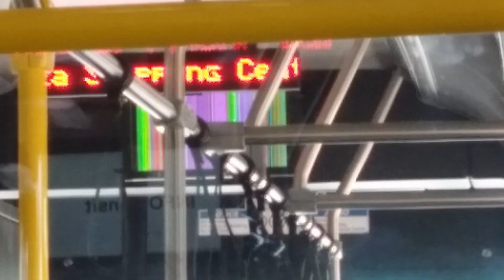SolTrans 2019 BYD K9M #4503 on Route 2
Recorded on May 19, 2023 from Vallejo Transit Center to Sereno Transit Center. Here is a ride on one of Soltrans' battery-electric buses northbound on the 2. They have 4 BEBs that are rarely in service. The AC was not working during this trip. The driver spent about 10 minutes trying to fix it at the Vallejo Transit Center before leaving 8 minutes late and later called for maintenance at Sacramento & Sonoma for them to fix it when the bus got to the Sereno Transit Center. They might have fixed it and the bus resumed the trip.